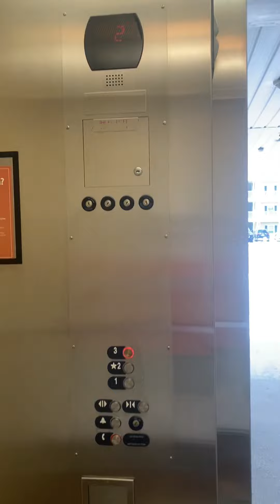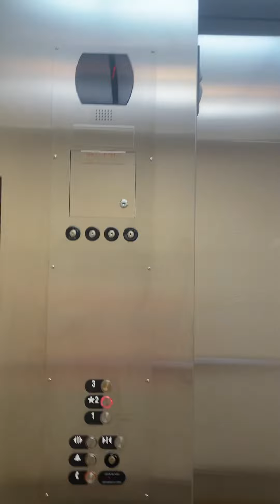Otis series 5 elevator at Fox River Resort Sheridan, IL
Filmed on September 10th